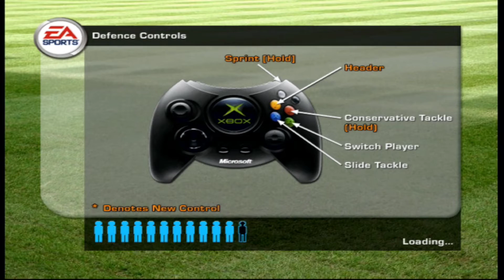[Xbox] [FIFA 2003] [Arsenal vs Leeds United]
FIFA Football 2003, known as FIFA Soccer 2003 in North America, and simply FIFA 2003 is a football simulation video game produced by Electronic Arts and released by EA Sports. It was released in 2002.

FIFA 2003 is the tenth game in the FIFA series and the eighth to be produced in 3D.